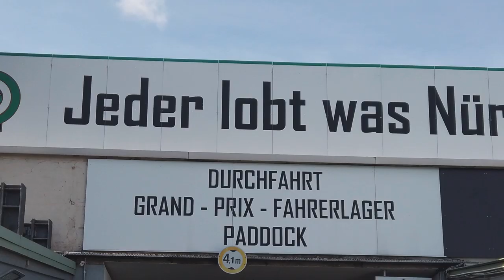THE BEST FRIDAY EVER! - FERRARI F40 LM & VLN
Friday was pretty special. First of all a photoshoot with the Apex Taxis and a Ferrari F40 in the morning. Then catching up with all the boys racing in VLN. Enjoy!

P.s. I know I need a haircut.

Apex Instagrams
Apex - @apexnuerburg
Robert - @robert.mitchell
Misha - @mgcharoudin
Dyana - @dyanafloor
Tim - @timmorleyracing
Bruno - @bruno_mcd
Kathi - @ringkathi
Laurin - @laurin92
Pete - @wolffstein